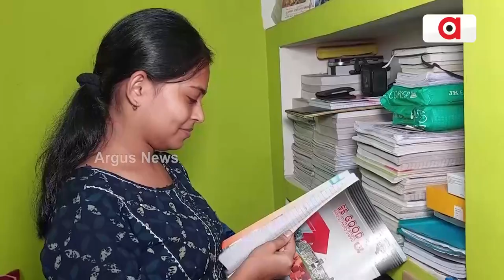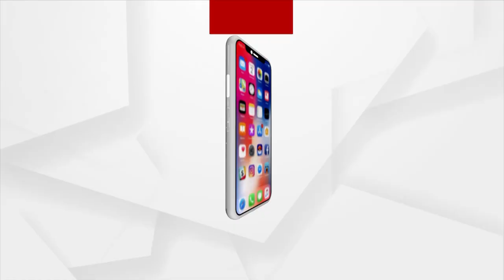ଓପିଏସ୍ ପରୀକ୍ଷାରେ ଝାରସୁଗୁଡ଼ା ଜିଲ୍ଲା ବନ୍ଧବାହାଲ ଝିଅ ତୃପ୍ତି ଦାସ ସଫଳତା ହାସଲ କରିଛନ୍ତି !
୨୦୨୦ମସିହାରେ ଓପିଏସ୍ ପରୀକ୍ଷା ଦେଇଥିଲେ । ଆଜି ଓଡିଶା ଓପିଏସ୍ ରେଜଲ୍ଟ ପ୍ରକାଶ ପାଇଛି। ତୃପ୍ତି ହେଉଛନ୍ତି ଅବସର ପାପ୍ତ ଏମସିଏଲ୍ କର୍ମଚାରୀ ଗୋପିନାଥ ଦାଶ ଙ୍କ ଏକ ମାତ୍ର କନ୍ୟା ତୃପ୍ତି ଏହି ସଫଳତା ପାଇଁ ମା ସୁଷମା ଦାଶ ଗର୍ବିତ ଅନୁଭବ କରିଛନ୍ତି